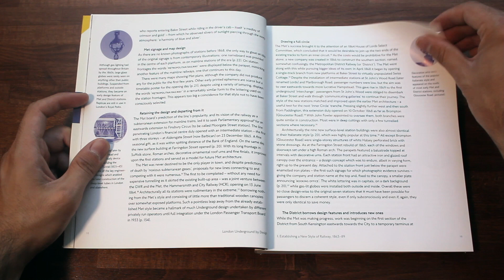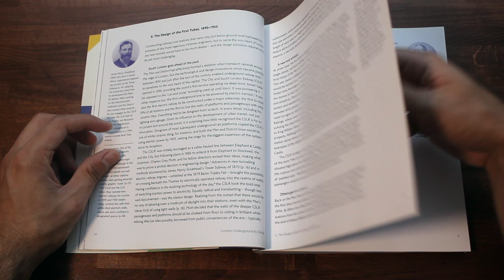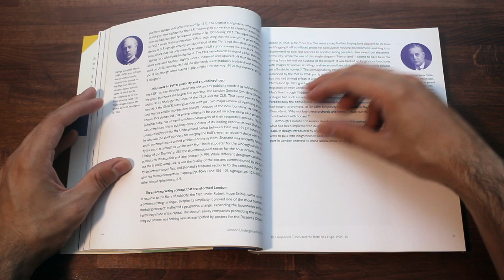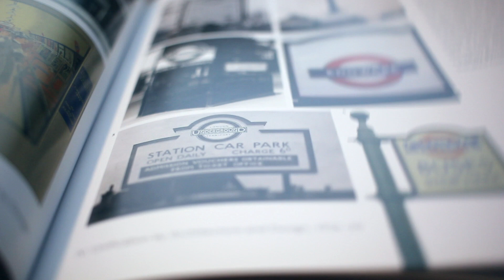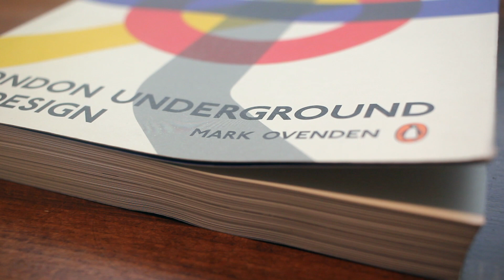London Underground By Design by Mark Ovenden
Publisher: Particular Books
Publication date: 2013
Language: English
Format: Paperback
Pages: 288
Dimensions: 18.3 x 2 x 22.1 cm
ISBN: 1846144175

🙌 Follow The Book Inspector